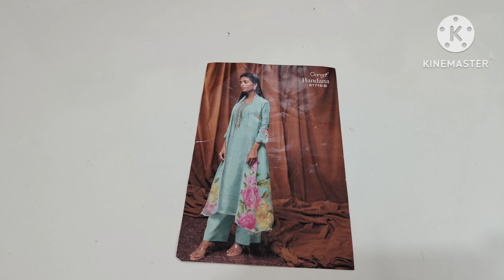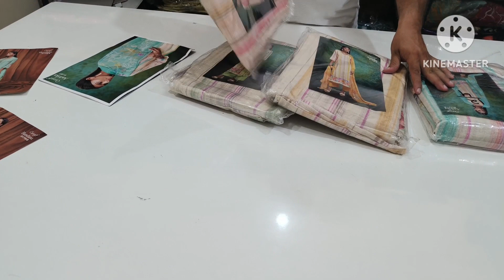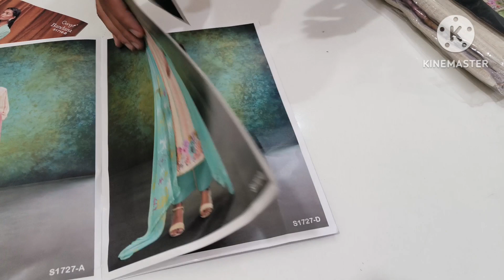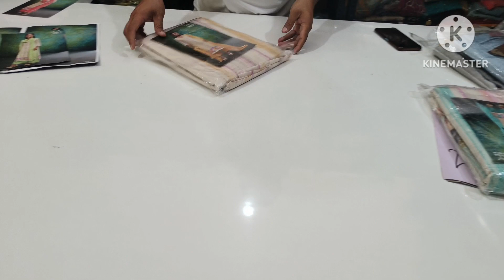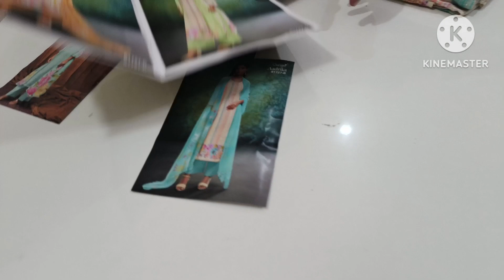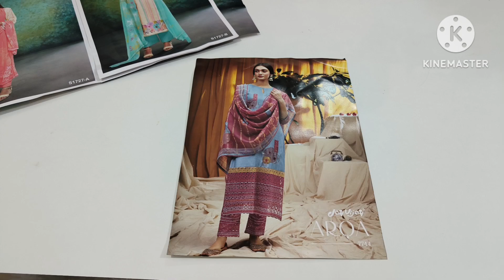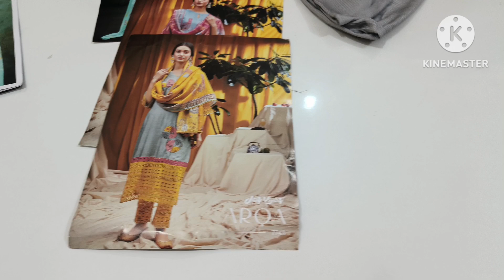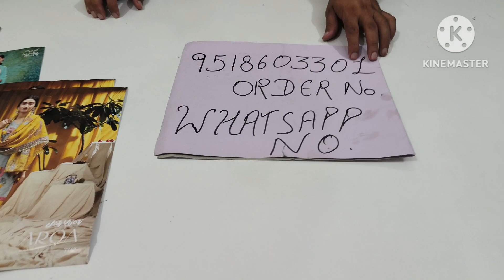Ganga में लेकर आए आपके लिए पार्टी वियर सूट बिल्कुल रीजनेबल रेट में @DesignerSuitsBySonika